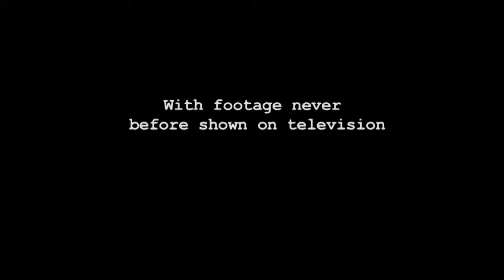TRAILER: A Bad Deal - My Vietnam War Story | WSIU TV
In 1966, Iowa native Jim Hamlyn was drafted into the U.S. Army where he served a year-long tour of duty during the heart of the Vietnam War. Using an 8mm camera, Hamlyn – a recipient of the Bronze Star for valor in combat with the U.S. Army 196th Light Infantry Brigade – documented his war experiences. Now, for the first time in television history, Hamlyn’s war footage is being released for public broadcast. ‘A Bad Deal – My Vietnam War Story' highlights this never-before-seen footage, along with a rare interview with Hamlyn, to offer a revealing glimpse into the story of one American war veteran, as seen through the lens of his film camera. Featuring a haunting, original score by Joe Maddock, ‘A Bad Deal’ takes you back in time to relive one of America’s most divisive conflicts.